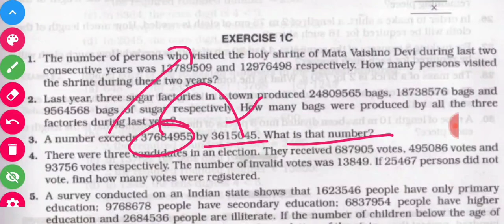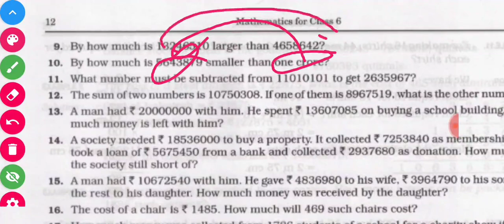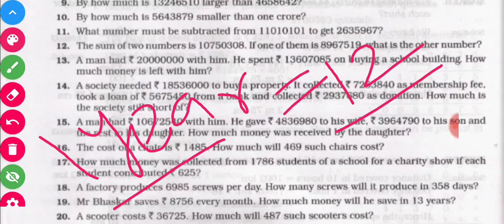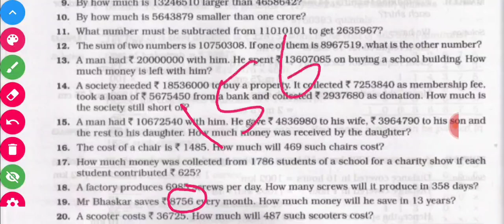CBSE 6th maths| number system| comparison of numbers | ncert class 6th| by ugrasen patel sir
In this lecture I am going to explain the comparison of numbers,
word problems questions solve